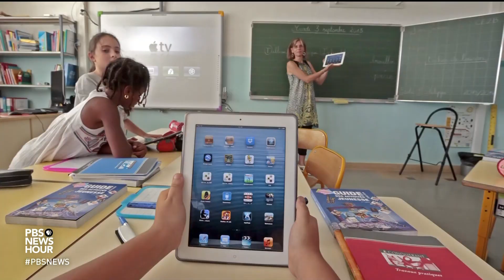Why Neil deGrasse Tyson wants to fix the adult curiosity problem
Neil deGrasse Tyson says he is like a “smorgasbord of science food” -- he’s recognized hundreds of times every day and people are always hungry for more knowledge. DeGrasse Tyson, who spends much of his professional life encouraging science literacy in adults, gives his Brief but Spectacular take on bringing the universe down to Earth.